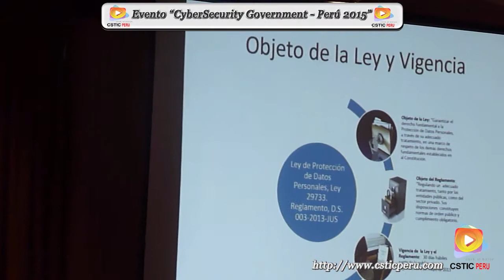CyberSecurity Government - Perú 2015.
CSTIC PERU, estuvo presente en el evento cybersecurity Government 2015 realizado por ISSA Perú, Donde se dieron cita  a todo los profesionales de Seguridad de la información de las diferentes instituciones públicas y privadas. Se trataron temas  sobre Seguridad Informática y Seguridad de la Información a nivel Gobierno entre otros temas.